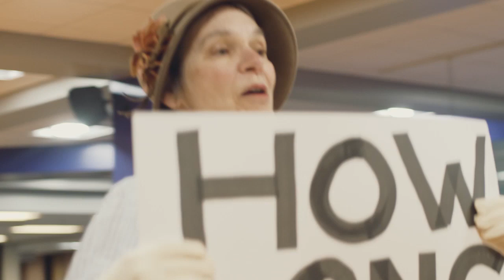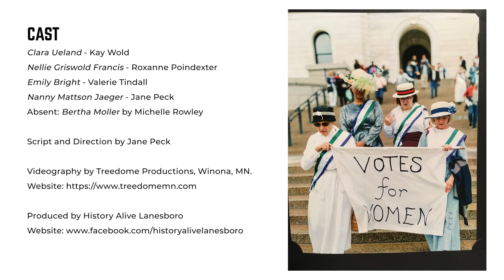"Votes for Women!: Rally 1920" program and talkback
Votes for Women! Rally 1920 will make you feel the passion of early feminists. Brought to you in video form by Norway House, this program and talkback debuted on Monday, March 8, 2021 in honor of International Women’s Day.

Leaders Emily Bright and Clara Ueland (Norwegian-Minnesotan) move the crowd with descriptions of the long struggle. Nanny Mattson Jaeger (Swedish-Minnesotan) describes how she and many Scandinavian immigrants renewed the movement. Nellie Griswold Francis (African-Minnesotan) tells of her leadership with the Rondo community in St. Paul.

The efforts of these and other Minnesota suffragists are commemorated in the Minnesota Woman Suffrage Memorial on the grounds of the State Capitol in St. Paul.

SHOW CREDITS
Director & Writer
Jane Peck

Actors
Jane Peck, Roxanne Poindexter, Val Tindall, and Kay Wold of History Alive! Lanesboro

The recorded program was performed for the MN Capitol Women’s Suffrage Day celebration on September 8, 2019.

This show premiered as an outdoor rally in History Alive! Lanesboro 1918 Pop-up Plays in the streets of Lanesboro, MN in 2018. Viewers can imagine the video being outside on a street corner with a crowd of people (pre-Covid)!  The video can be viewed through their